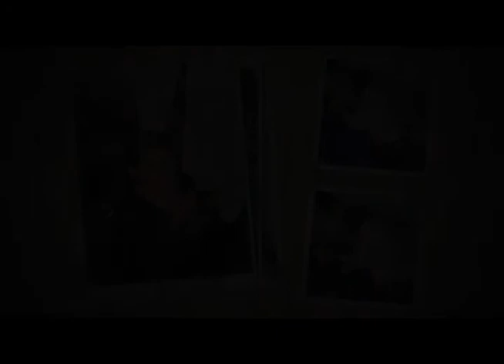Carolina Shepherdess in Nicaragua